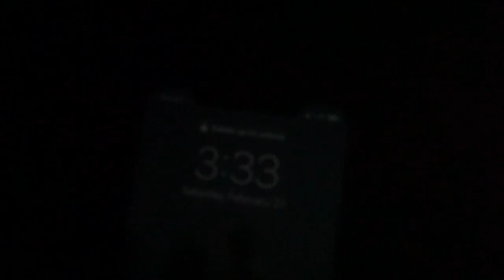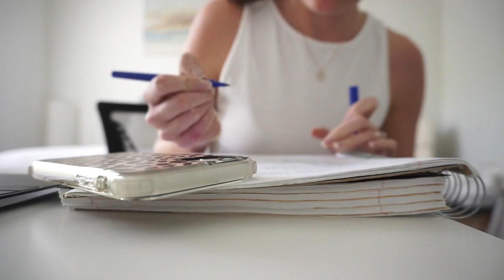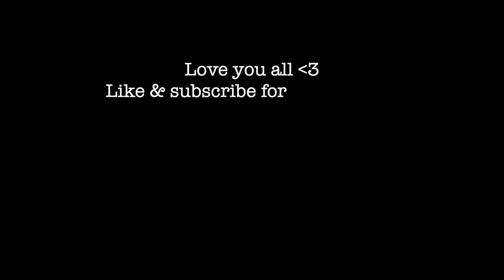MOVING TO FLORIDA 🌴 + DAY IN MY LIFE VLOG | Travel With Me, Real Chat About How I'm Doing + Work Day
*New Schedule* Tuesday, Friday & Sunday uploads at 10am EST!

My name is Kate, I am a recent college grad, I studied marketing at Quinnipiac University and graduated Dec 2020. I am currently a digital marketer and I am lucky enough to work from home. I love sharing my life online with you guys so be prepared to see lots of work from home videos, digital marketing videos, fashion finds, tons of day in the life vlogs and of course come a long with me as I plan my wedding! ✨